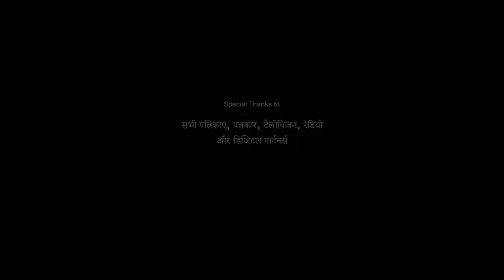Need For Speed 2 ( 2025 ) Jason Statham, Movie Fact | Aaron Paul, Dominic Cooper | Review And Fact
Need for Speed 2 ( 2025 ) Movie Fact | Aaron Paul, Dominic Cooper, Scott Mescudi

Need for Speed 2 ( 2025 ) action crime film directed and co-edited by Scott Waugh and written by George and John Gatins. It is the film adaptation of the racing video game franchise of the same name by Electronic Arts. The film stars Aaron Paul, Dominic Cooper, Scott Mescudi in his feature film debut, Imogen Poots, Ramón Rodríguez, Rami Malek, and Michael Keaton. It tells the story of street racer Tobey Marshall, who sets off to race cross-country as a way of avenging his friend's death at the hands of a rival racer, Dino Brewster.

Need for Speed 2 action crime film directed and co-edited by Scott Waugh and written by George and John Gatins. It is the film adaptation of the racing video game franchise of the same name by Electronic Arts